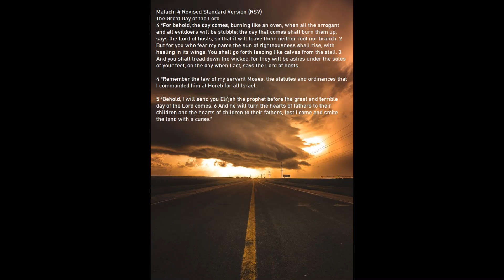Luke 1:67-80, Daily Devotion - August 26, 2020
Luke 1:67-80 New Revised Standard Version (NRSV)
Zechariah’s Prophecy
67 Then his father Zechariah was filled with the Holy Spirit and spoke this prophecy:

68 “Blessed be the Lord God of Israel,
    for he has looked favorably on his people and redeemed them.
69 He has raised up a mighty savior[a] for us
    in the house of his servant David,
70 as he spoke through the mouth of his holy prophets from of old,
71     that we would be saved from our enemies and from the hand of all who hate us.
72 Thus he has shown the mercy promised to our ancestors,
    and has remembered his holy covenant,
73 the oath that he swore to our ancestor Abraham,
    to grant us 74 that we, being rescued from the hands of our enemies,
might serve him without fear, 75 in holiness and righteousness
    before him all our days.
76 And you, child, will be called the prophet of the Most High;
    for you will go before the Lord to prepare his ways,
77 to give knowledge of salvation to his people
    by the forgiveness of their sins.
78 By the tender mercy of our God,
    the dawn from on high will break upon[b] us,
79 to give light to those who sit in darkness and in the shadow of death,
    to guide our feet into the way of peace.”

80 The child grew and became strong in spirit, and he was in the wilderness until the day he appeared publicly to Israel.

Footnotes:
a) Luke 1:69 Gk a horn of salvation
b) Luke 1:78 Other ancient authorities read has broken upon